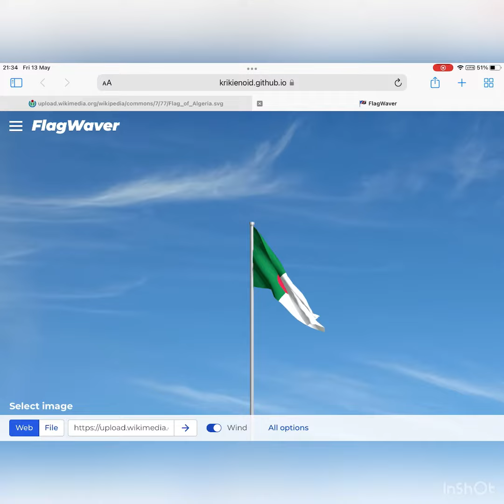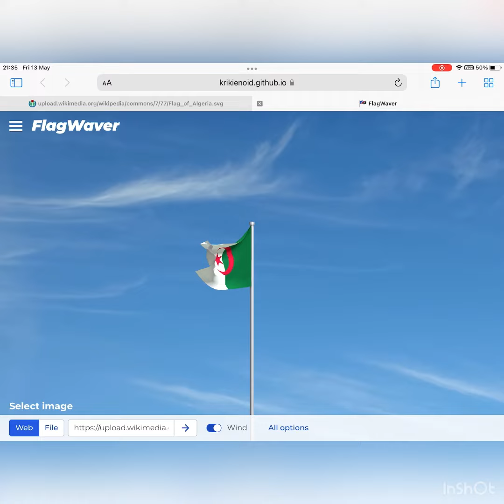Flag and Anthem of Algeria/علم ونشيد الجزائر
Algeria is a country located in Africa